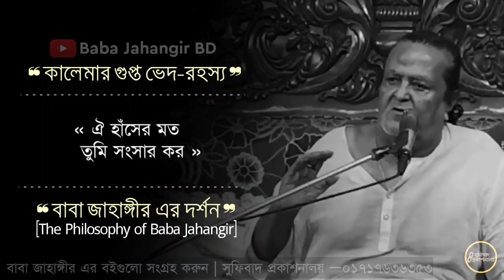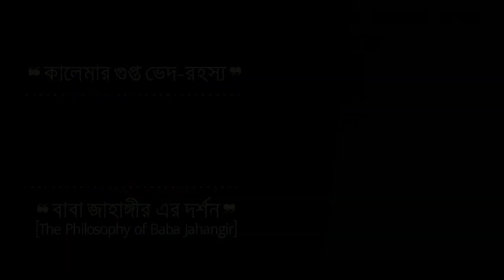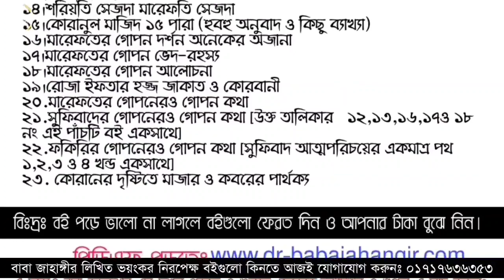পাঁচ কালিমা গোপন অর্থ | বাংলা উচ্চারণসহ মধুর সুরে কালেমা শিখুন | Baba Jahangir BD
আল্লাহকে রহস্যময় প্রশ্ন করলেন — ❝বাবা জাহাঙ্গীর❞

Baba Jahangir BD philosophy
Baba Jahangir BD Qawally
Baba Jahangir BD English

⬜ বাবা জাহাঙ্গীর এর বৈঠকি ভাষণঃ

—বাবা জাহাঙ্গীর

 ১।মারেফতের গোপন কথা ২।মারেফতের গোপন আলাপ ৩।মারেফতের বানী ৪।সুফিবাদ আত্মপরিচয়ের একমাত্র পথ-১ম খন্ড ৫।সুফিবাদ আত্মপরিচয়ের একমাত্র পথ-২য় খন্ড ৬।সুফিবাদ আত্মপরিচয়ের একমাত্র পথ-৩য় খন্ড ৭।ইতিহাস নয় সুফিবাদের রহস্য ৮।নিহ্নবে চিত্তদাহ সুফিবাদ সার্বজনীন ৯।শরিয়তি শয়তান মারেফতি শয়তান ১০।কোরানের দৃষ্টিতে নামাজ ৮২ বার ১১।গান বাজনার দলিল ১২।ফকিরির আসল কথা ১৩।ফকিরির গোপন কথা ১৪।শরিয়তি সেজদা মারেফতি সেজদা ১৫।কোরানুল মাজিদ ১৫ পারা (হুবহু অনুবাদ ও কিছু ব্যাখ্যা) ১৬।মারেফতের গোপন দর্শন অনেকের অজানা ১৭।মারেফতের গোপন ভেদ-রহস্য ১৮।মারেফতের গোপন আলোচনা ১৯।রোজা ইফতার হজ্জ জাকাত ও কোরবানী ২০.মারেফতের গোপনেরও গোপন কথা ২১.সুফিবাদের গোপনেরও গোপন কথা [উক্ত তালিকার ১২,১৩,১৬,১৭ও ১৮ নং এই পাঁচটি বই একসাথে] ২২.ফকিরির গোপনেরও গোপন কথা [সুফিবাদ আত্মপরিচয়ের একমাত্র পথ ১,২,৩ ও ৪ খন্ড একসাথে] ২৩.মগ্ন তখন মোরাকাবায় -সৈয়দ তারিক ২৪.উদয়ের পথে -মেহেদী মাসুদ ২৫.মসনবী শরীফ (১ম খন্ড)-অনুবাদঃ ডা.ময়েজউদ্দিন রশিদ ২৬.মসনবী শরীফ (২য় খন্ড)-অনুবাদঃ ডা.ময়েজউদ্দিন রশিদ ২৭.দেওয়ানে বু আলী শাহ কলন্দর (১ম খন্ড)-অনুবাদঃ ডা.ময়েজউদ্দিন রশিদ ২৮.দেওয়ানে বু আলী শাহ কলন্দর (২য় খন্ড)-অনুবাদঃ ডা.ময়েজউদ্দিন রশিদ ২৯.দেওয়ানে বু আলী শাহ কলন্দর (৩য় খন্ড)-অনুবাদঃ ডা.ময়েজউদ্দিন রশিদ ৩০. আল্লাহ কোথায় থাকেন?

১। সুফিবাদ প্রকাশনালয়, ১০৮ নিউ এলিফ্যান্ট রোড (২য় তলা), ঢাকা-১২০৫ । মোবাইল : 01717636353

২। ফকিরনি দরবার শরীফ, চুনকুাটয়া চৌধুরীপাড়া, দক্ষিণ কেরানীগঞ্জ, ঢাকা। মোবাইল : 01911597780

৩। ইউনিভার্সাল বুকস, কাটাসুর, শেরে বাংলা রোড, মোহাম্মদপুর, ঢাকা। মোবাইল/হোয়াটসঅ্যাপ: 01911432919

নিজের ভেতরে আল্লাহকে উদ্ভাসিত করতে চাইলে দেখুন/ সাধনার খুটিনাটিসহ রহস্য উন্মোচন করলেন -বাবা জাহাঙ্গীর
কালান্দার বাবা জাহাঙ্গীর বা-ঈমান আল সুরেশ্বরী এই ওয়াজের ভিডিওটিতে কালেমার গুপ্ত ভেদ-রহস্য উন্মোচন করে দিয়েছেন। কালেমার ভেদ জেনে নিজেকে চেনার  ধ্যান সাধনা করার জন্যই হয়ত বাবা জাহাঙ্গীর এই ওয়াজ আমাদেরকে রহমতস্বরূপ দান করেছেন।

দয়াল বাবা জাহাঙ্গীর 🙏🏼

কালেমা তাইয়েবার গুরুত্ব,
কেন পড়ব কালেমা তাইয়েবা,
কালেমা কত প্রকার ও কি কি?
কালেমার গুপ্ত রহস্য,
কালেমা ফাঠ না করলে কি মুসলমান হতে পারব না?
কালেমা কাকে বলে?
ছোটদের কে কেন কালেমা শেখাব?

আল্লাহর রূপ সৌন্দর্য কেমন দেখতে চাইলে ভিডিওটি দেখুন | আল্লাহর গোপন রহস্য | Baba Jahangir BD